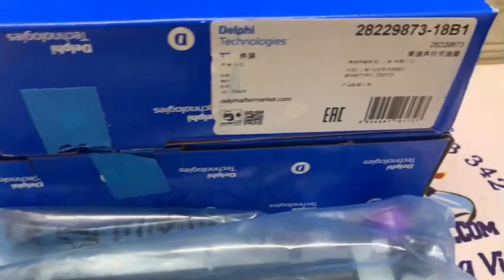338004A710 , 338004A700 Kim phun Kia Bongo III, Hyundai Starex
Mã sản phẩm: 338004A710 , 338004A700
Tên sản phẩm: Kim phun Kia Bongo III, Hyundai Starex
Chất lượng: Chính hãng Delphi
LEXUS – PRADO - BMW - MERCEDES - AUDI - LANDROVER - PORSCHE – VOLKSWAGEN - VOLVO - SUBARU.